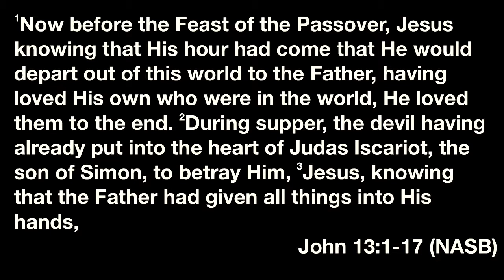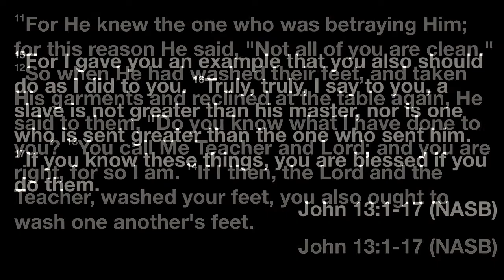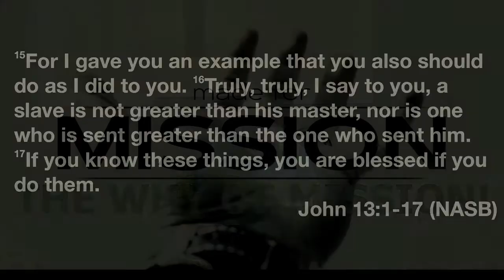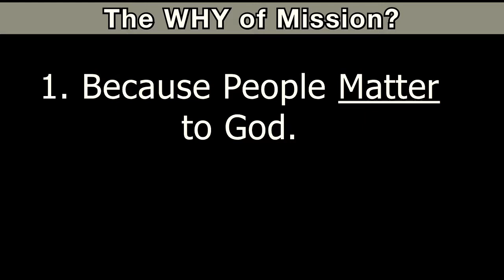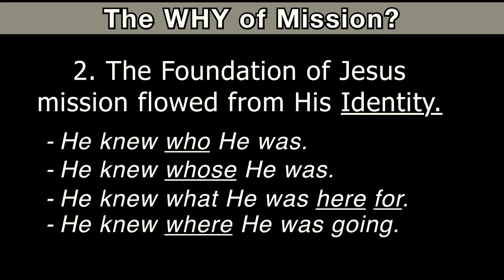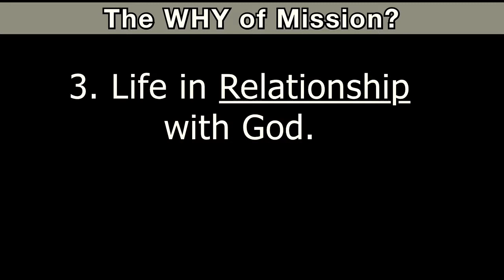Solitude Baptist - May 6, 2018 - Made for Mission Series - Week 5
Solitude L.I.F.E. - At Solitude we strive to live a L-ife of worship, receive I-nstruction in God's Word, experience F-ellowship with others, and always E-vangelize the lost.